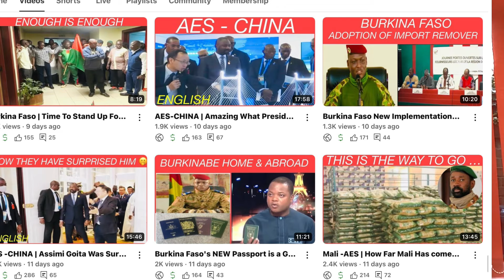AES- Burkina Faso president Ibrahim TRAORE 2 Years Balance Sheet 😳africa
After two years of Captain Ibrahim TRAORE coup how is he doing, let’s listen to the people on the streets of Burkina Faso